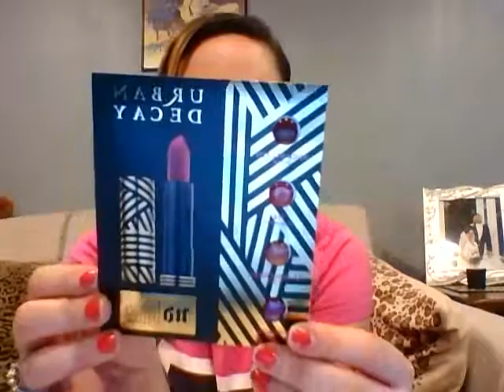Mini Haul Vid- Sephora, Gap, Potomac Mills Mall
Lawdy Lawd.  The deals have been with me!

Smashbox,  Gap, Nordstrom Rack, Disney Store and more..